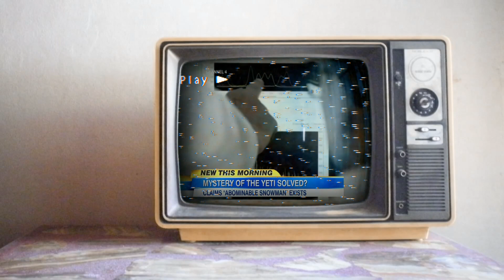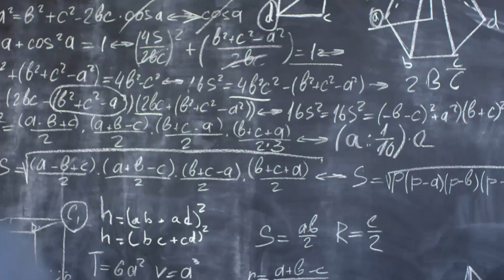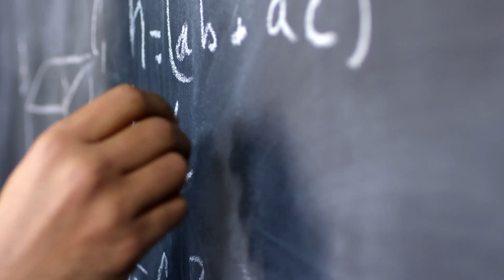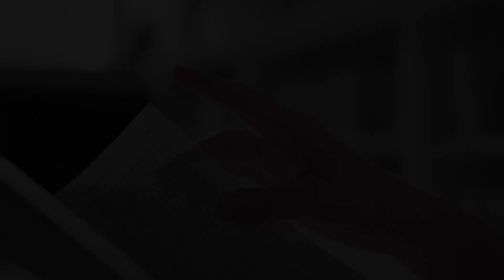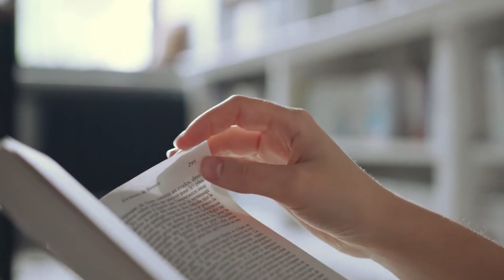The Bizarre Mystery Of The Yeti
Today, we are talking about one of the most widely debated cryptids out there, including the different types and the vast amount of depictions of this mystery creature. From movies, tv shows and video games, the Yeti is easily one of the more popular cryptids in existence. How valid is the proof? How far back does the history go? Why is he so popular and is he even real?